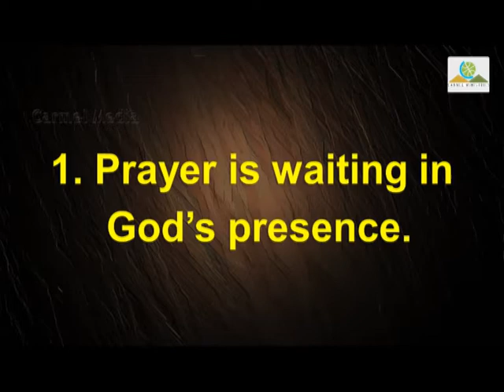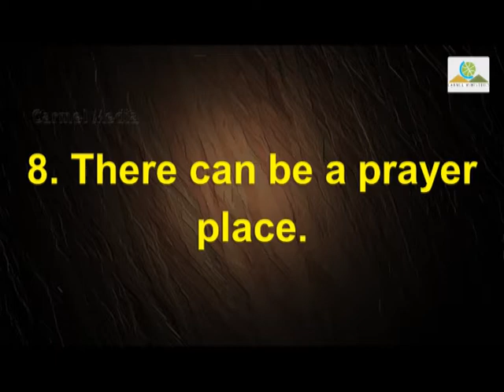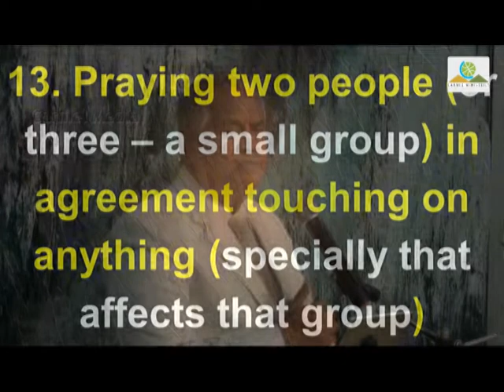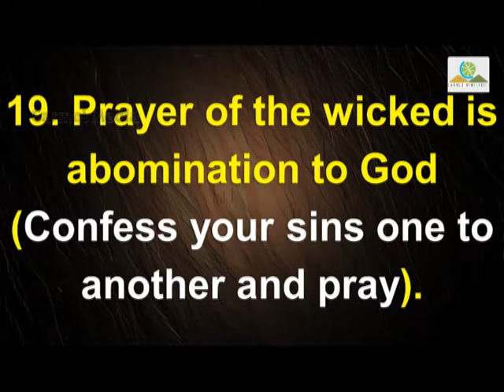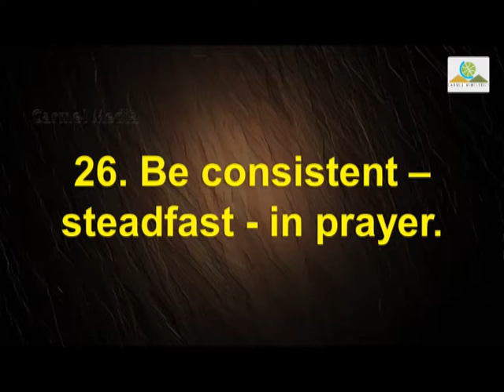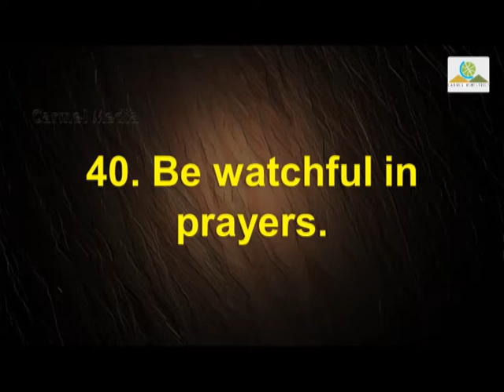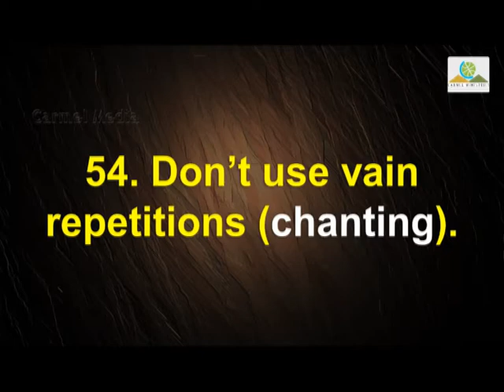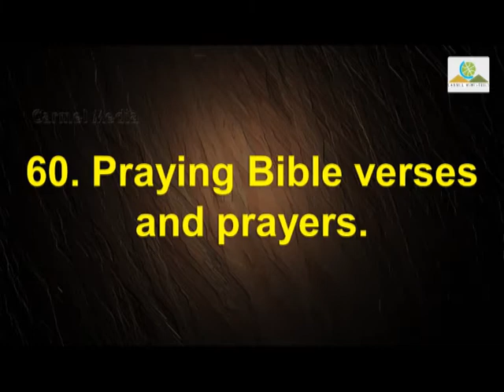Prayer 19Aug2018 Tamil